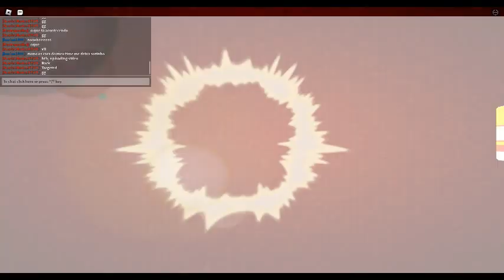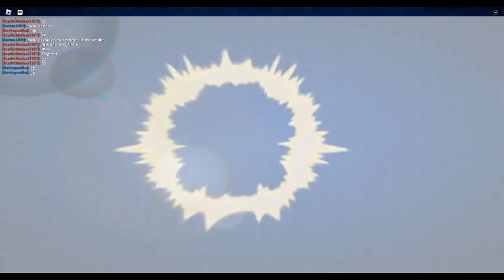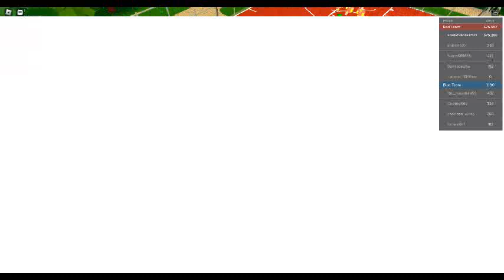ROBLOX Dodgeball Episode 709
I may have to consider changing servers if this one keeps dying like it did in the video